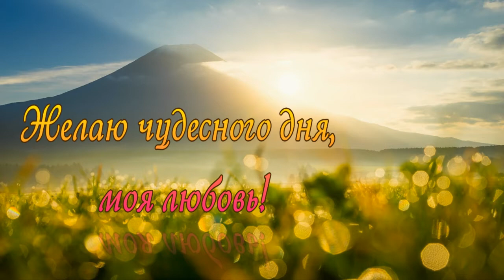Хорошие Пожелания на день любимому человеку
твоему родному будет приятно получить с утра от тебя хорошие пожелания и поднять настроение на весь день
 Футажи можно скачать бесплатно для монтажа ваших  роликов. Если нужен другой фон - пишите в комментах -  выложу!